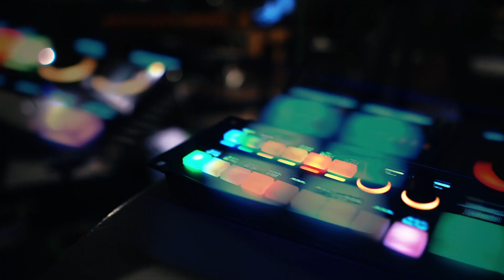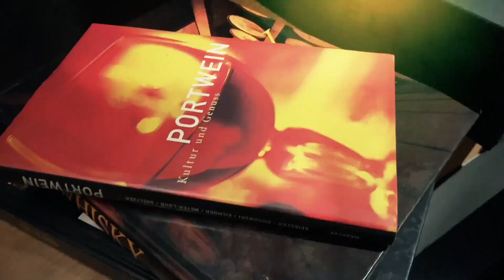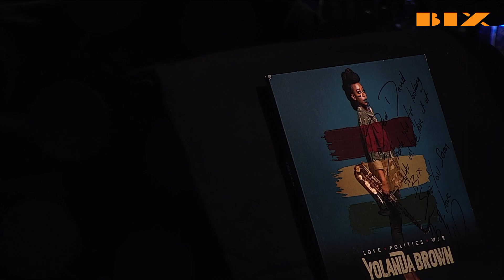BIX fragt nach... Obi Jenne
Der Stuttgarter Schlagzeuger und Unternehmer Meinhard "Obi" Jenne zu Gast bei BIX ...fragt nach: einer der Köpfe der "Band in the BIX" und Bandleader der erfolgreichen "Soul Diamonds" ist der Schlagzeuger Meinhard "Obi" Jenne. Er bereichert das BIX Programm seit Anbeginn mit seinen
Formationen und ausgewählten Gastmusikern. Zudem ist er Geschäftsführer des Musikbüro Jenne GmbH.

Videotechnik gefördert von:
Neustart Kultur
Unterstützung Umsetzung:
WPSteinheisser Photography